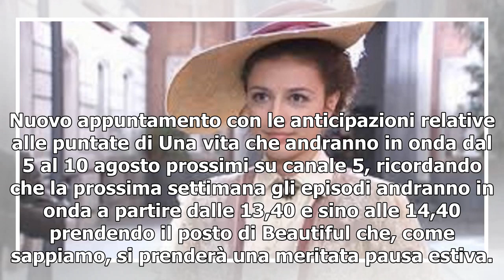Una vita, spoiler al 10 agosto: Diego vuole trovare il padre, Lucia arriva ad Acacias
Nuovo appuntamento con le anticipazioni relative alle puntate di Una vita che andranno in onda dal 5 al 10 agosto prossimi su canale 5, ricordando che la prossima settimana gli episodi andranno in onda a partire dalle 13,40 e sino alle 14,40 prendendo il posto di Beautiful che, come sappiamo, si pre...